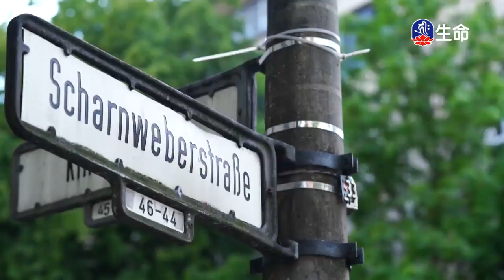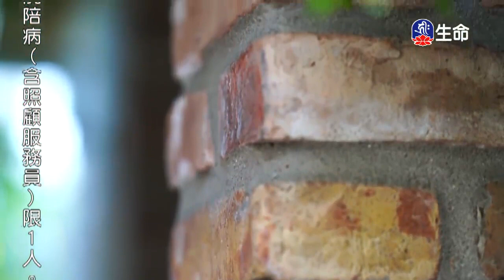思維佛陀發菩提心-1_海濤法師心靈講座_(lifetv_20200301_03：00)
海濤法師心靈講座_思維佛陀發菩提心。